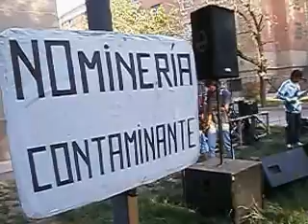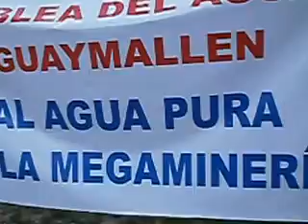ECOlogicos UNIDOS en Palacio Judicial , defensa ley 7722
Acompañamos a Asamblea del agua de Guaymallén , Sur por la emancipación y Fundación Cullunche en el ARTISTAZO en puertas del PALACIO JUDICIAL , en defensa de la ley 7722 , Mendoza .-
Y escuchamos rock mendocino  .-